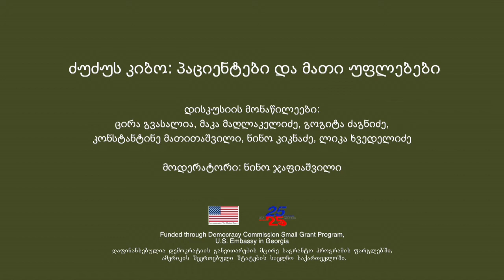ძუძუს კიბო - პაციენტები და მათი უფლებები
ბოლო ორი წლის განმავლობაში საქართველოში მასტექტომიის რაოდენობა იზრდება, თუმცა, არც ისე ცხადია პასუხები კითხვეზე:

► რა იციან პაცინეტებმა ძუძუს მოკვეთის შედეგებზე?
► ვინ არის პასუხსიმგებელი მათ ინფორმირებაზე?
► რა რეგულაციები და კანონმდებლობა არეგულირებს ამ საკითხს?
► სრულდება თუ არა სტანდარტები?

ამ თემაზე ჟურნალ ინდიგოში დაიბეჭდა ცირა გვასალიას სტატია «კიბოს მოთვინიერება», რომელიც "ფონდი ღია საზოგადოება საქართველოს" მხარდაჭერით შეიქმნა.

ჟურნალისტ ცირა გვასალიასთან ერთად, ფრონტლაინ კლუბში ამ თემაზე გამართულ დისკუსიაში მონაწილეობდნენ:
ონკოლოგი მაკა მაღლაკელიძე, ქირურგი გოგიტა ძაგნიძე, პლასტიკური ქირურგი კონსტანტინე მათითაშვილი, ჯანმრთელობის დაცვის სფეროში ადამიანის უფლებათა ექსპერტი, იურისტი ნინო კიკნაძე და პაციენტი ლიკა ხვედელიძე.

29 მარტი, 2017

შეხვედრა ჩატარდა ამერიკის საელჩოს დემოკრატიის კომისიის მცირე გრანტების პროგრამის მხარდაჭერით.